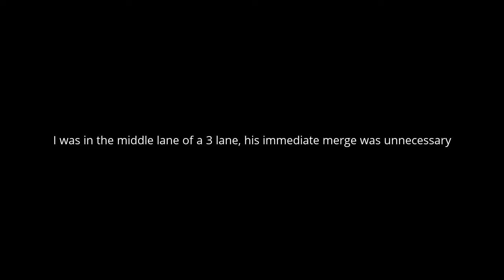Bad Drivers of Arkansas #2